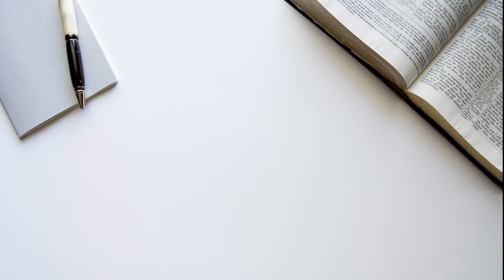Türkçenin Sırları, Altını Çizdiklerim-2 Edebiyat, Kitap, Nihad Sami Banarlı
Okuduklarımdan öğrendiklerimi, kitaplardan altını çizdiğim satırları sizinle paylaşıyorum. Türkçenin Sırları Kitabından bakın nelerin altını çizmişim? Nihad Sami Banarlı’nın bu güzel eserinden önemli yerleri birlikte inceleyelim.

Okuma yaparken nelere önem vermeliyiz? Kitap incelemesi yapmanın bize ne faydası olur? Yazmak için ipuçları. Yazar adaylarına öneriler. Nasıl Yazar Olunur? Kitap Yazmanın püf noktaları. Edebiyat Söyleşileri.

AHMET KARAYÜN KİTAPLARI
GİZLİ MİRAS :

KİTAP ARKA KAPAK YAZISI:
"Bir dilin kelimelerini hor görmek, hakir görmek, hele şu veya bu politik veya ideolojik sebeple dilden atılabilir görmek, en az, onların oluş ve yontuluş tarihini bilmemekten, hatta sevmemekten doğan büyük bir gaflettir.

Çünkü, milletlerin olduğu gibi, kelimelerin de tarihi vardır.
Bir milletin ataları, asırlarca o kelimelerle doymuş, onlarla düşünmüş; birbirlerini ve evlatlarını o kelimelerle tamamıyla milli bir sanatla işleyip Türk yapmışsa, evlatlar, artık o kelimelere düşman kesilemezler."